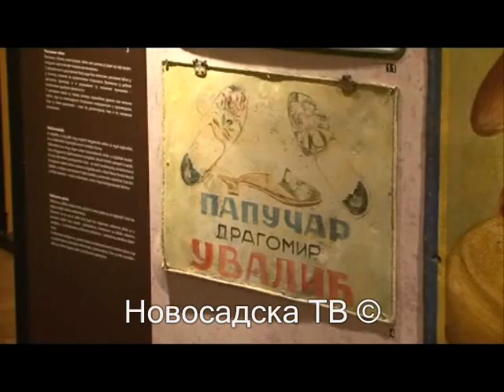čajanka i reklame